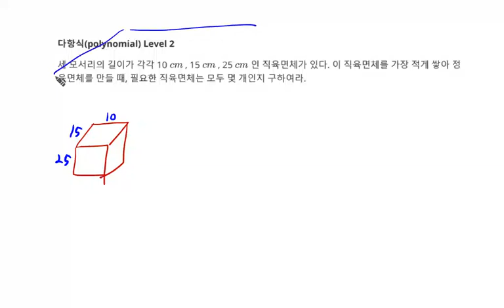고등수학 다항식 최소공배수 육면체 Level 2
1. 최소공배수 육면체
2. 다항식(Math polynomial) 문제 52 Level 2
4. 추후 Level 선택에 따른 문제 제공